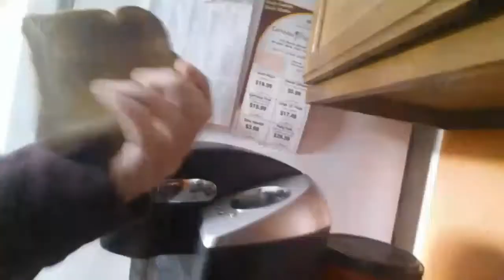Cornell Hockey Game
Hey guys Jaden here. So this is the rundown for the vlog. We went to a hockey game 3 to 0. Cornell won! Some of the footage is on my story.